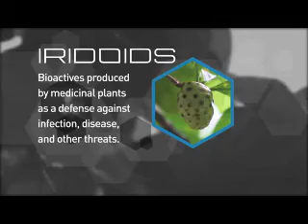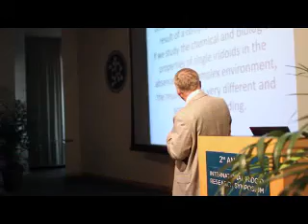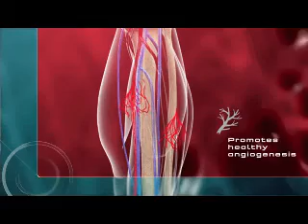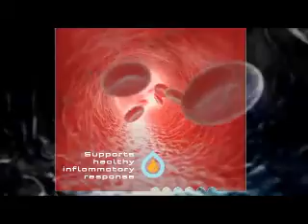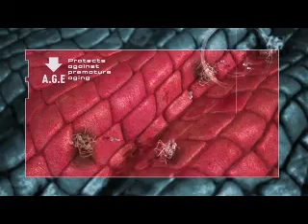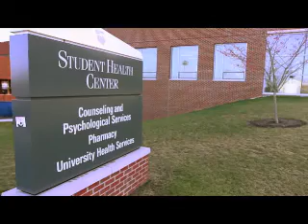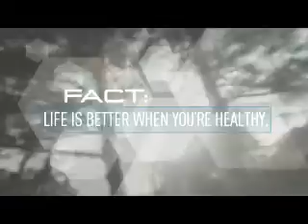Trive Adaptogenics Max Deutsch